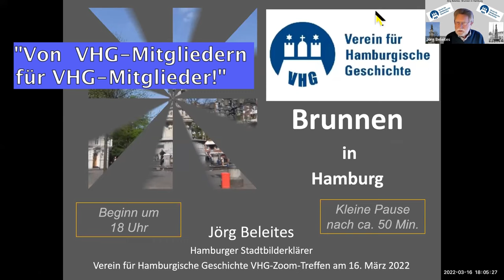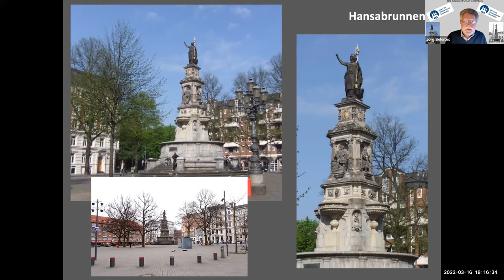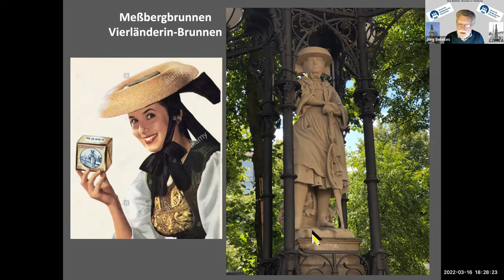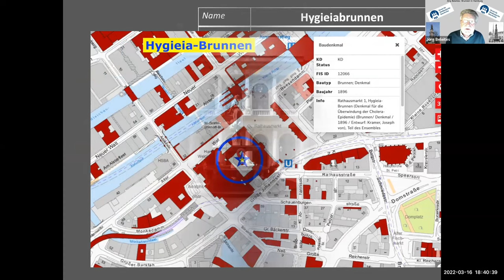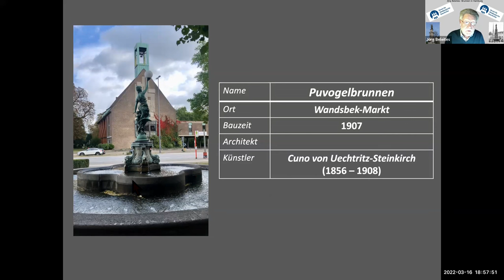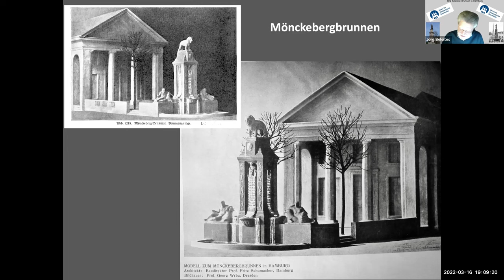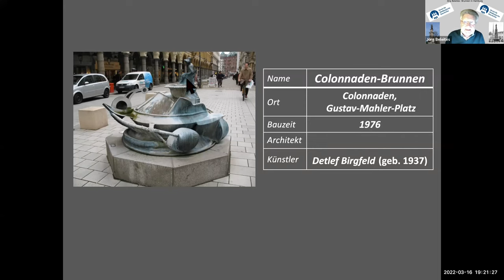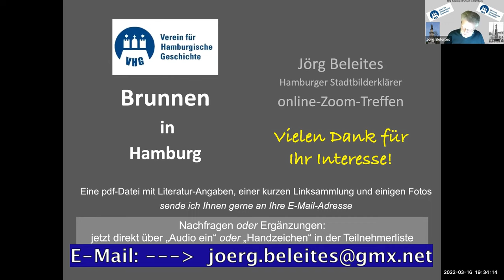Brunnen in Hamburg – Deutungen und Geschichte (Online-Vortrag von Jörg Beleites)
Brunnen in Hamburg – Deutungen und Geschichte. Vom Hansabrunnen (St. Georg) zum Stuhlmannbrunnen (Altona)

Unter diesem Titel hat unser Vereinsmitglied Jörg Beleites im März 2022 diesen Vortrag per Zoom angeboten. Nun steht der Mitschnitt zur Verfügung - herzlichen Dank an Jörg Beleites!

Aktuelle Informationen, Hinweise zur Hamburgischen Geschichte und mehr finden Sie auf unserer Internetseite, auf unserer Facebook-Seite und auch auf unserem Twitter-Kanal: